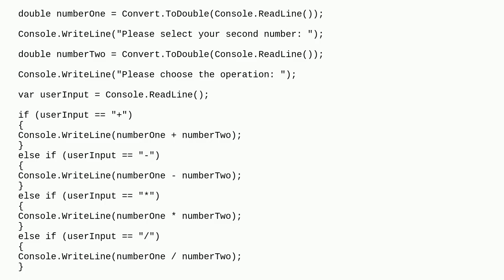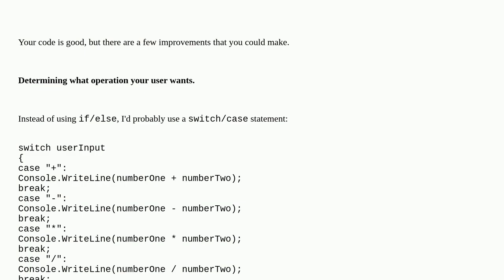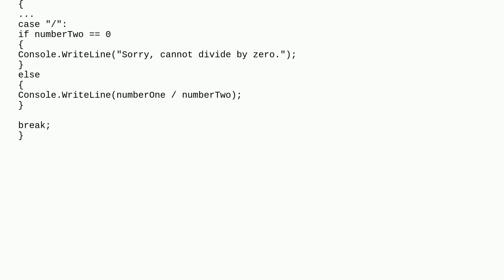Basic C# Calculator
A special thanks goes out to the community

  c# beginner calculator